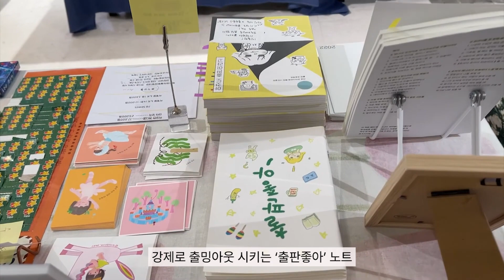[초단편 브이로그] 카페에서 일하고 리틀 프레스 페어에서 책 팔고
날이 점점 더워지고 비도 내리고 오락가락 날씨 속에서 꿋꿋이 일하고 있습니다. 이번 에피소드는 5월이니까 곧 거의 실시간으로 브이로그를 올리겠는데요? 혹시 영상 보다가 궁금한 거 있으시면 댓글로 달아주세요.

그리고 스테디오 채널을 오픈했습니다. 크라우드 펀딩 플랫폼인 텀블벅에서 만든 창작자와 꾸준히(스테디) 교류하며 생각과 콘텐츠를 나눌 수 있는 공간(스튜디오)입니다. 여기에 리틀 프레스 페어 후기를 더 자세히 적어서 올려보려구요. 구독 많이 해주세요~!

중간에 '고민공유회'는 제가 만든 모임으로 서로의 고민을 공유하고 피드백을 주고 받는 모임이에요. 이번 6월 28일 책덕 생존 10주년 기념 행사 때도 한번 해볼 생각입니다. 제가 고민 하면 또 지지 않거든요. 헤헷-

그럼, 다음 화에서 만나요~